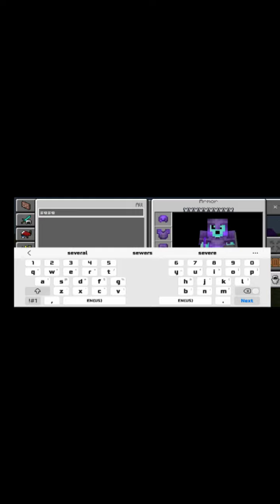Minecraft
Playing some Minecraft on mobile